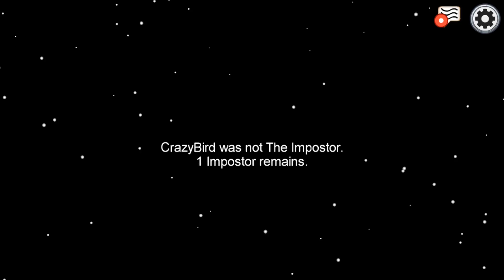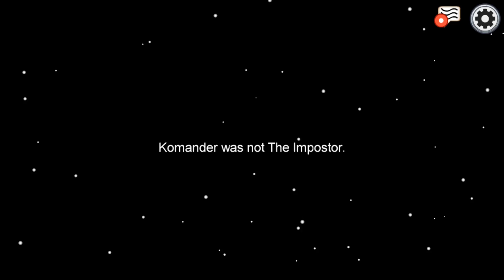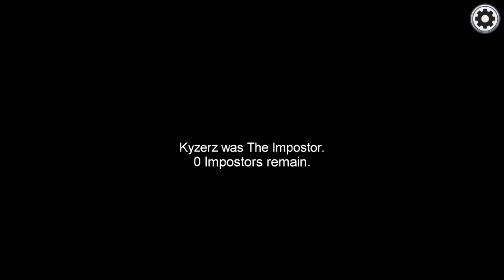AN IMPOSTOR COULD BE ANY ONE OF US - Among Us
My friends and I had fun with a popular social deception game!
Thumbnail created by Dr. Smash
Friends in the video
Music
Keeper of Lust - Persona 5 Scramble